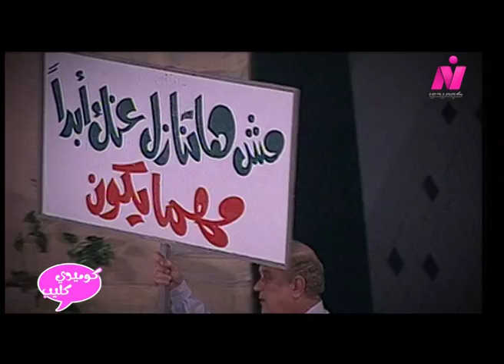Hassan Hossny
hassan hossny - comedy clip